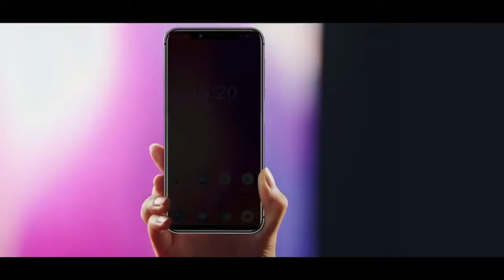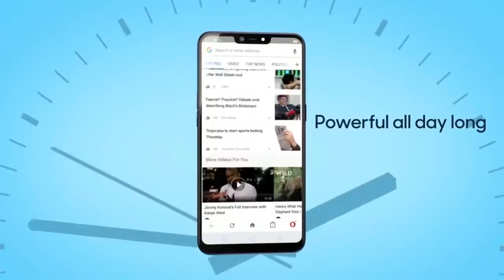Top 5 Bugdet Phones Under 9000₹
स्मार्टफोन उपयोगकर्ता के बहु उपयोगिता उपकरण हैं। पूरी गतिविधियां अब पूरी तरह से इसके उपयोग पर निर्भर करती हैं। बोके प्रभाव, ऑपरेटिंग प्रक्रिया, रैम, मेमोरी आकार इत्यादि के साथ सेल्फी शॉट्स जैसी विशेषताएं हमेशा किसी भी फोन को खरीदते समय चर्चा का विषय रही हैं। किसी उपयोगकर्ता को फ़ोन की विशेषताओं से संतुष्ट होना पड़ता है, जिसे वह खरीदता है। मोबाइल खरीदना महत्वपूर्ण नहीं है, लेकिन इन गैजेट्स के स्वामित्व वाली सुविधाओं को आकर्षक होना चाहिए। उपयोगकर्ताओं की मांग के आधार पर, हम 5 सर्वश्रेष्ठ फोन पेश करते हैं, जो निश्चित रूप से आपको मोहक महसूस करेंगे।